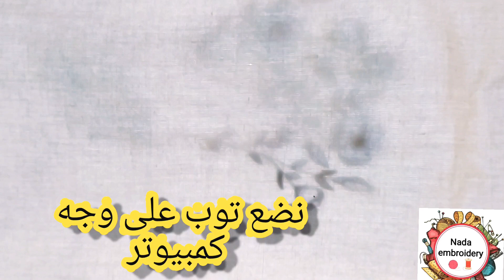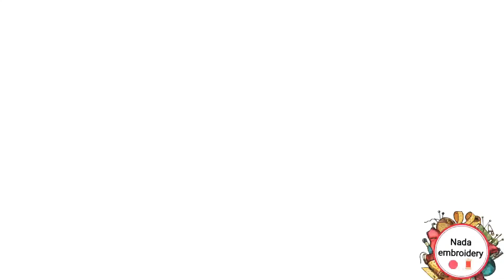طريقة سهله لنقل باترون تطريز على القماش Method to embroidery patterns to fabric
كيفية نقل لباترون او رسم على لقماش
بطريقة سهلة وسريعة لناس لي مبتعرفش ترسم على توب
الادوات
مقص
لصاق
قلم
وتوب
طريقة
تتبيت توب على وجه الكمبيوتر واختيار رسمها وتتبعها بلقلم
تطريز باليد
كيفية نقل باترون على القماش
تطريز العصري
نقل باترون
رسوم
رسمات
طريقة رسم على توب
كيف انقل رسم على توب
طرق مختلفة لنقل الباترون على القماش
طريقة نقل بترون على التطريز على طارة
تكبير او تصغير الصور
تعليم التطريز للمبتدئين
embroidery for beginning
باترون تطريز للمبتدئين
طباعة لباترون
نقل الرسم الى لقماش